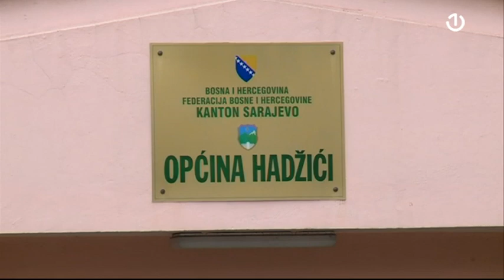U općini Hadžići izjednačen je broj migranata sa mještanima tvrdi prvi čovjek Općine